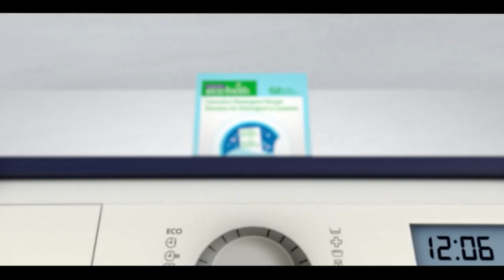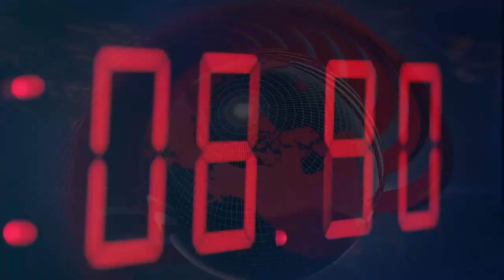International and Canadian News - Sep 19, 2022